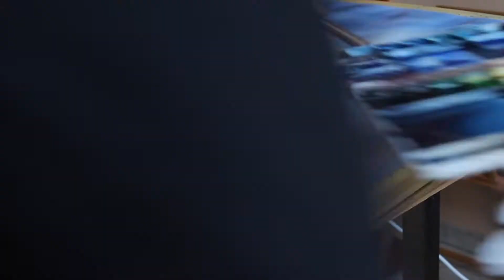Dimostrazione acquerello di MANU Emmanuele Cammarano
Watercolor demo by Emmanuele Cammarano

Instagram
Pinterest emmanuelecammarano